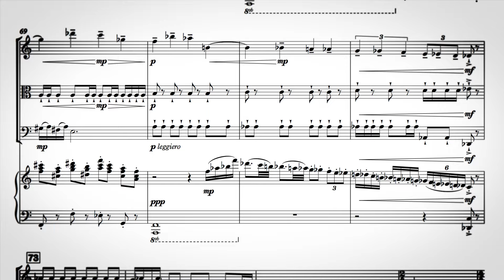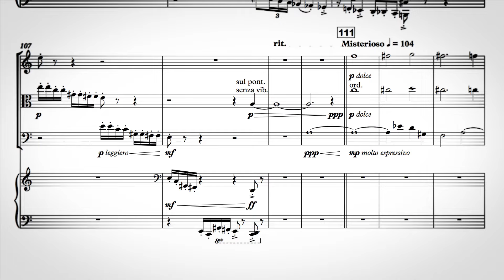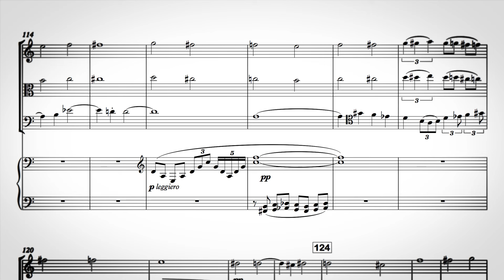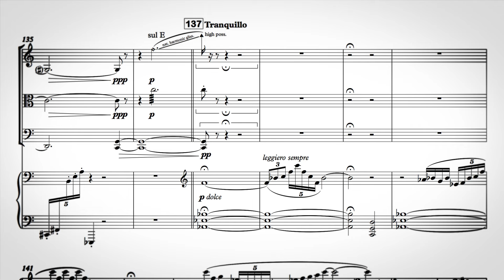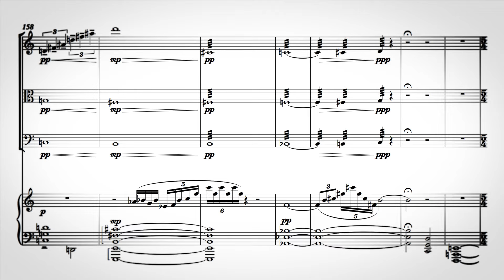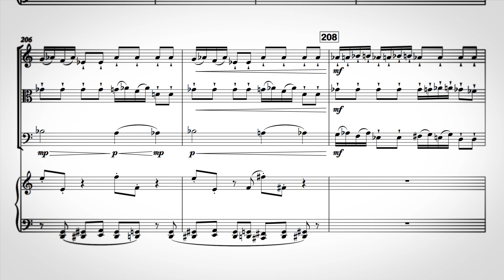Gustaf Blix: Quartet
Composed by Gustaf Blix

Performed by Filip Gloria, Erik Ring, Stefan Moberg and Henrik Berg

Recorded by Bo Savik • Savik Sound

July 24th 2016 • Flatön, Sweden